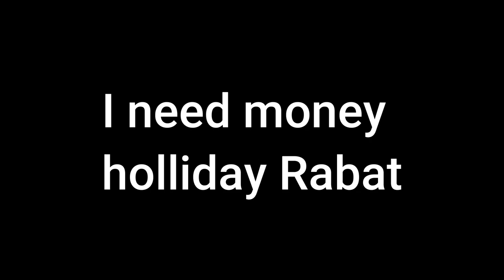Rabat Holliday an overview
Thx watching this video!

Family friendly video's.